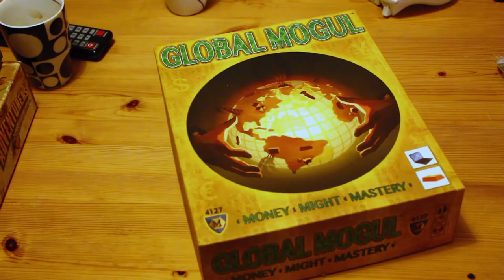Brettspill med Takras: Global Mogul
[00:00] Intro
[00:53] Hva det handler om
[01:26] Oversikt
[02:26] Spillets kjerne
[03:26] Beskrivelse fra selskapet
[04:16] Handlinger
[06:11] Komponentene
[07:05] Konklusjon

Besøk for mer info og tilbakemeldinger om denne episoden